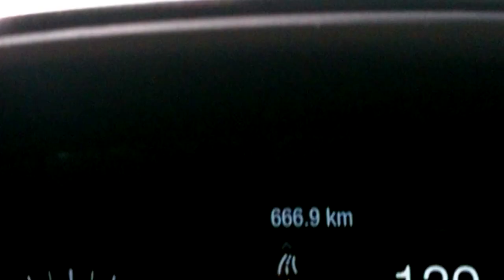CARNATION DINGTHANG - 665.9 (MAY26th2019)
CARNATION DINGTHANG
audio recorded live at schute, hamburg-wilhemsburg may26th2019